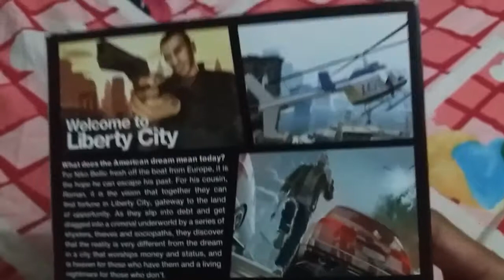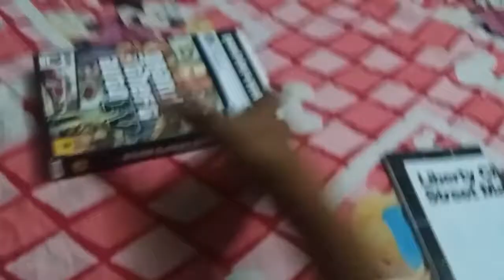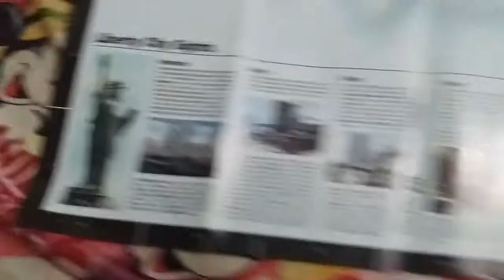Unboxing gta IV for pc in Amazon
Rs.448